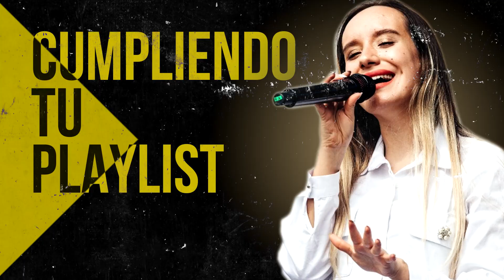DIOS MANDA LLUVIA - PRECIOSA ALABANZAS QUE TRAEN BENDIONES A TU CASA - ALABANZAS CRISTIANAS 2022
00:00 Intro

00:41 Juan Carlos Alvarado - El Borde De Su Manto

07:42 Juan Carlos Alvarado - Hoy Mas Que Ayer

13:42 Generacion 12 feat. Marcela Gandara - Dios Incomparable

24:27 Ericson Alexander Molano - Dios Manda Lluvia

31:50 Ericson Alexander Molano - Una Vez Mas

40:16 Miel San Marcos - Increíble (Ft. Evan Craft)

44:21 Miel San Marcos - Llego El Tiempo

47:14 Ericson Alexander Molano  - Creo En Tí

54:20 Miel San Marcos - Los Muros Caeran

58:50 Ericson Alexander Molano - Maestro Tocame

01:04:34 Ericson Alexander Molano - Derrama Tu Espiritu